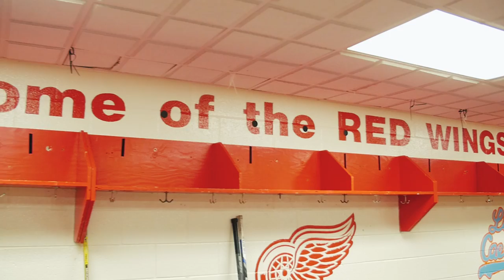The Road Season 2: Chasing the Memorial Cup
2017 Memorial Cup hosts Logan Stanley and Logan Brown are working to earn the trophy with the Windsor Spitfires. Meanwhile, goalie Tyler Parsons joins The Road as he looks to backstop the defending champion London Knights.